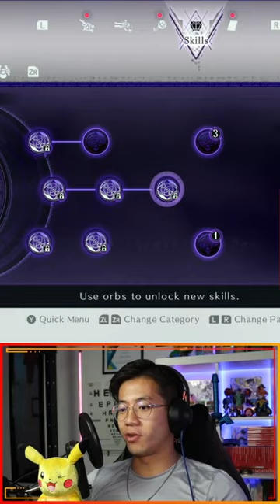Easy Full Heal Exploit Gimmick (Bayonetta 3 Let's Play #5 Highlight)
Christian, Husband, Optometrist, Community Builder, and Gamer Weeb
- NICKNAMES:  Stebba, SLiem (Slim), Seven, BBLiem, Big Booty, Lime, Slime, Storba
- TIMEZONE:  Los Angeles, CA (PST); USA
- HOBBIES:  Video games of any kind, anime/manga, powerlifting, prayin errday